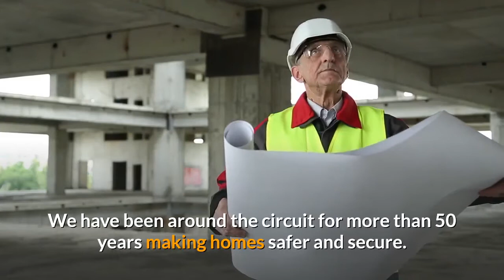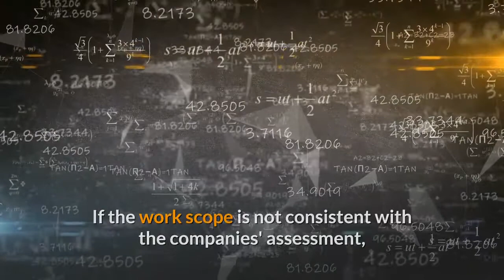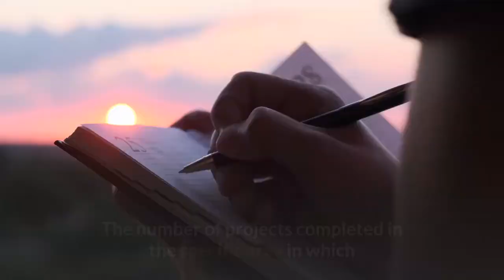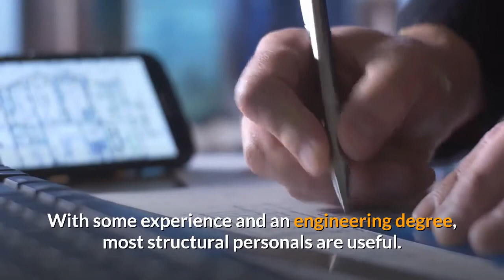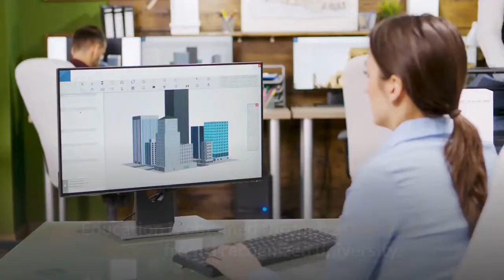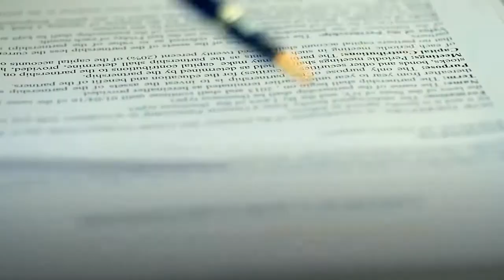Factors Involved in Choosing the Right Structural Engineer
Who we are:
Seismic Safety really is the most-respected and most-reliable Earthquake retrofit Company in Southern California. We have been around the longest, more than 50 years. Seismic Safety has seen virtually every type of residential foundation issue, serving 20,000 properties just since 1995..
Our work ensures the longevity of your home’s foundation integrity.
We make homes safer in the case of Earthquakes, we also repair and install foundations (an integral part of your home), and mitigate slope issues on your property. Because the majority of this type of special construction work takes place beneath a home, many home owners come to us as victims of unscrupulous contractors, to fix or check the work of other so-called Earthquake Retrofit “experts“. In 64 years, we’ve never heard of any customer using another company to “fix“ our work.